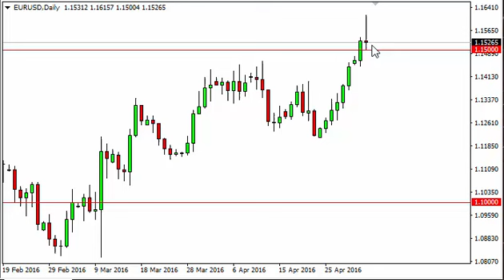EUR/USD Technical Analysis for May 4 2016 by FXEmpire.com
- May 4 2016 currency daily technical analysis for the EUR/USD pair. Forex Technical Analysis Forex Fundamental Analysis and Forex Brokers on FX Empire